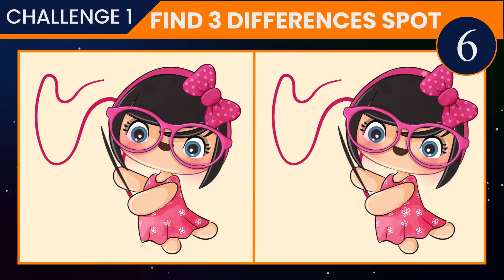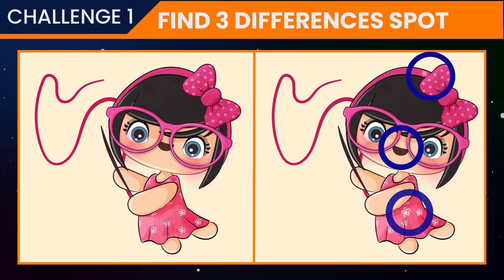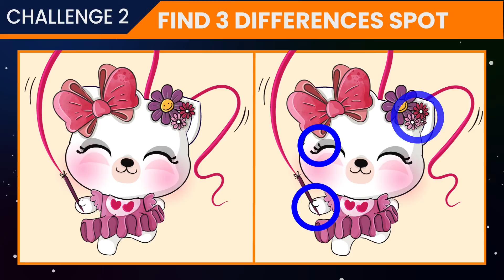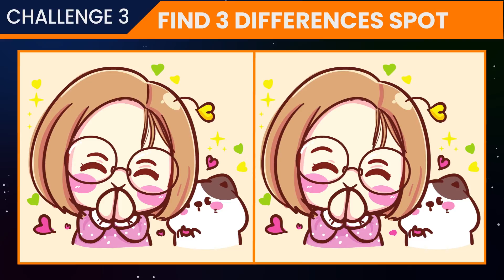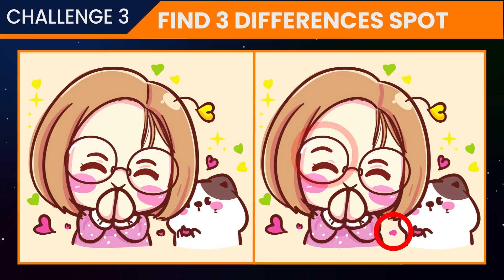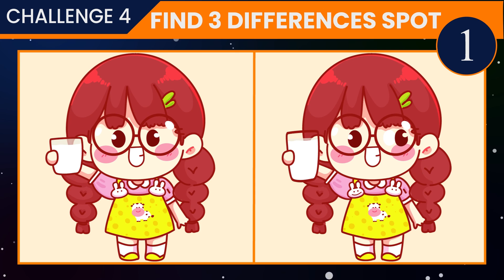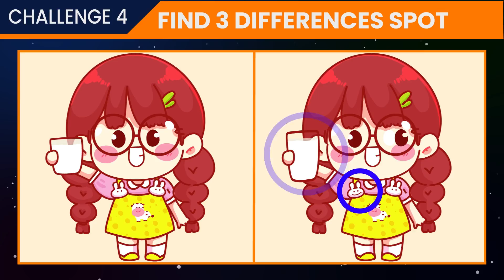Find 3 Differences Spot Challenge #14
Find 3 Differences Spot Challenge